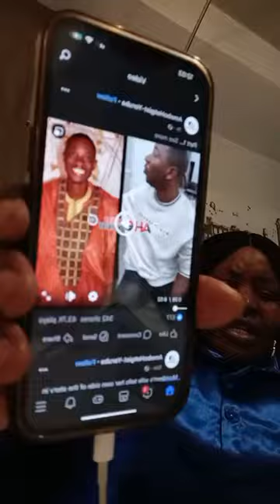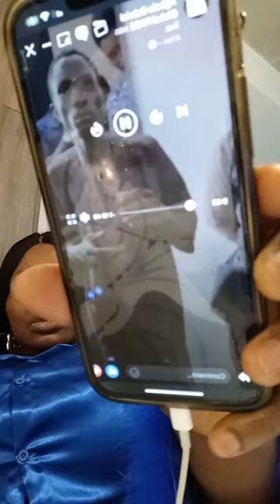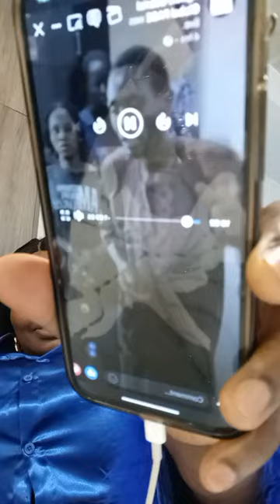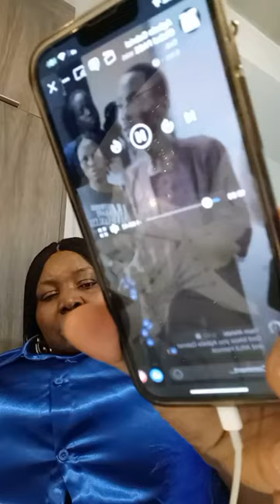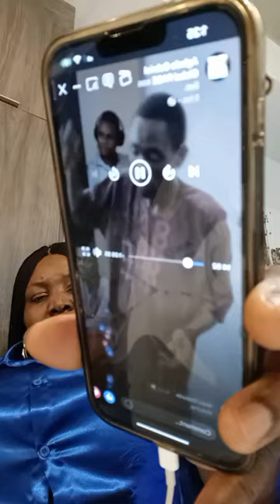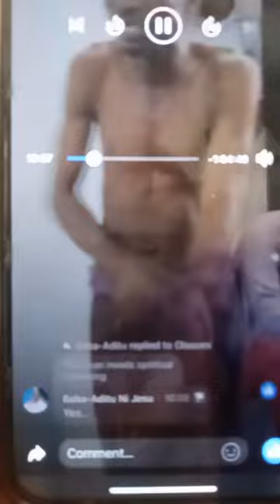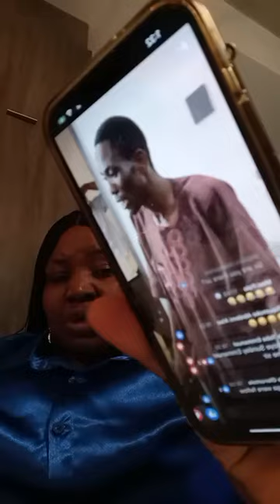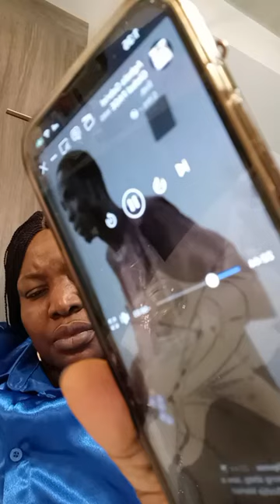Part 1} Agbala Gabriel Pleaee come closer |AUTO BOLA LIVE AUTO SUCCESS OLA LIVE